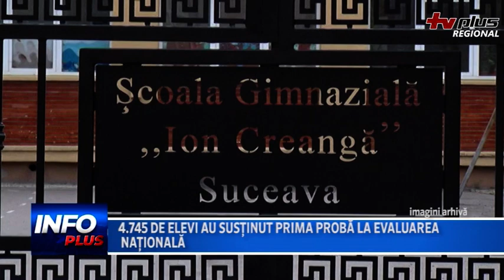4.745 de elevi au susținut prima proba la evaluarea națională